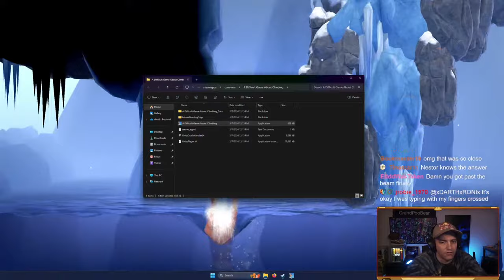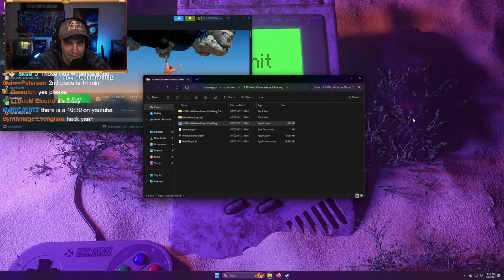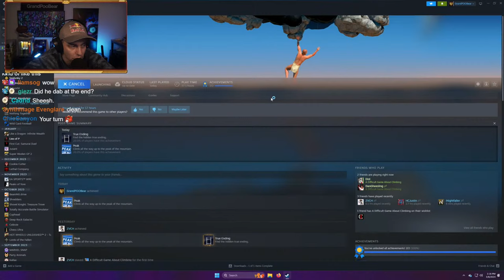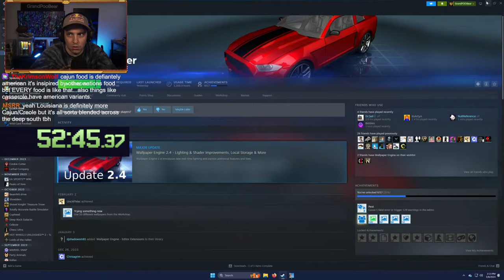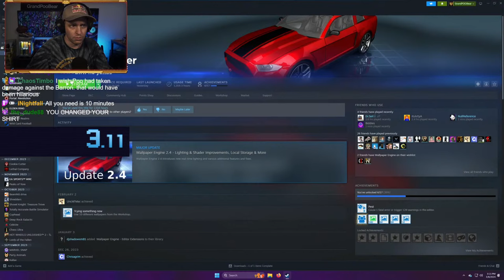Beating A Difficult Climbing Game or this stream doesn't stop